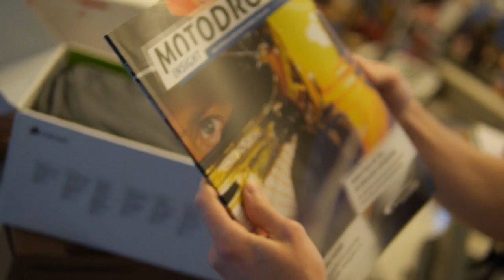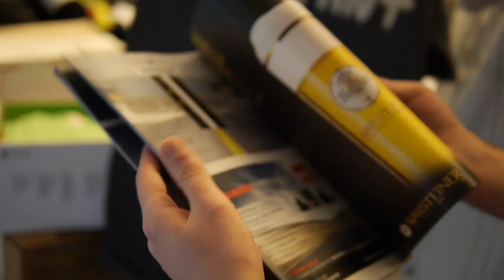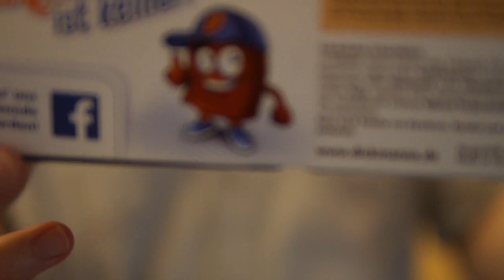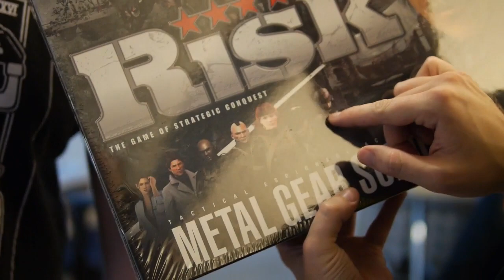Giant Bomb Mailbag: Formula Fun Edition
An explosion of German candy and asphalt engulfs Drew and Danny while Dan dominates the globe.